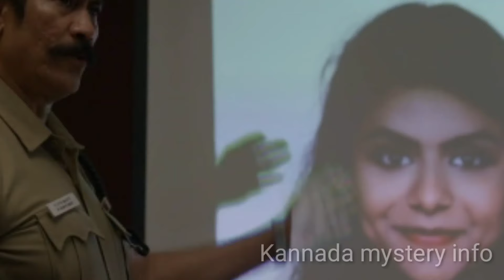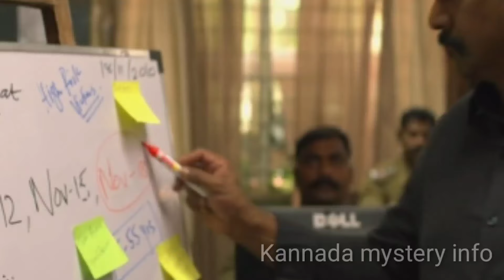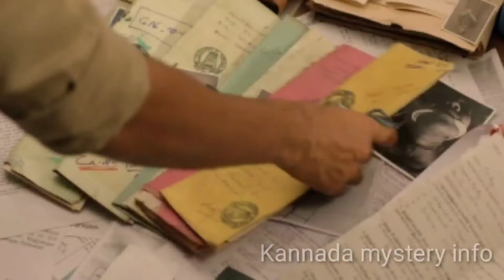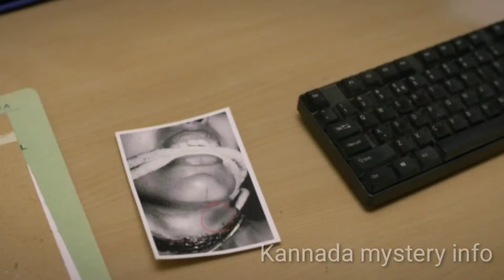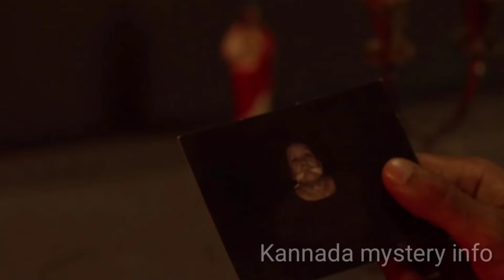Por Thozhil (2023) Tamil Movie Explained In kannada | Suspense thriller Movie